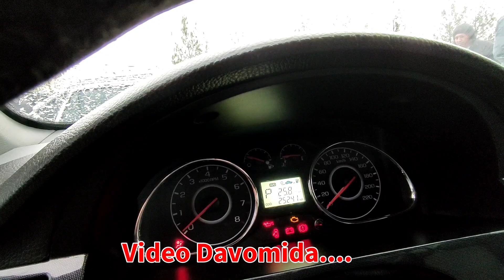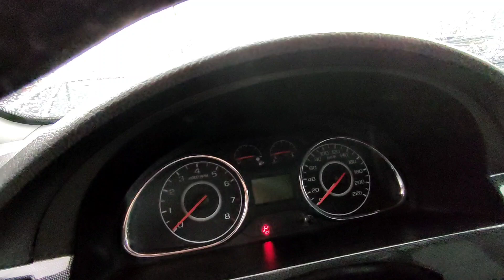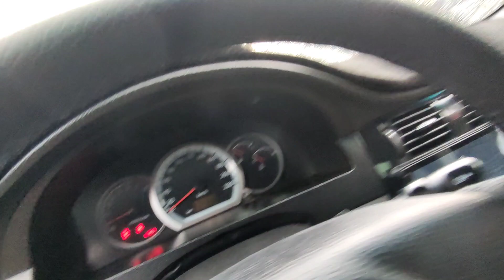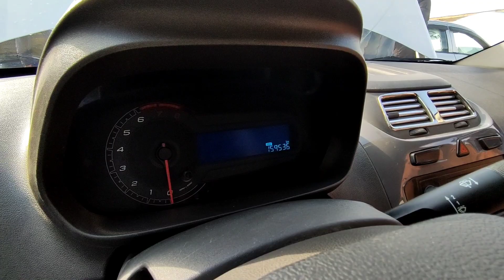29-oktabr, 😱QARSHI MOSHINA BOZORI NARXLARI 2022 // КАРШИ МОШИНА БОЗОРИ НАРХЛАРИ 2022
📈 РЕКЛАМА БУЙИЧА МУРОЖААТ